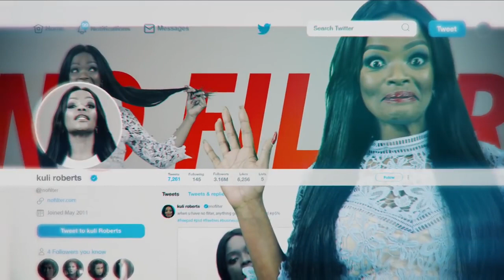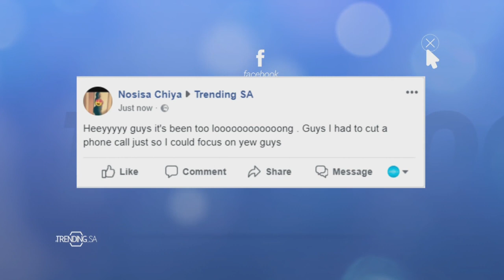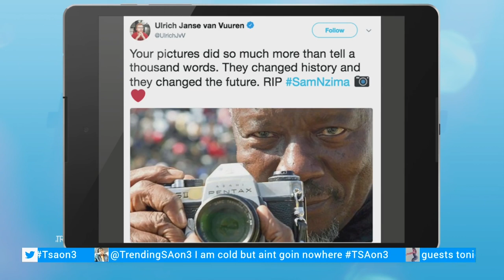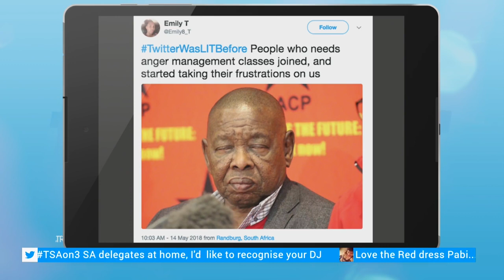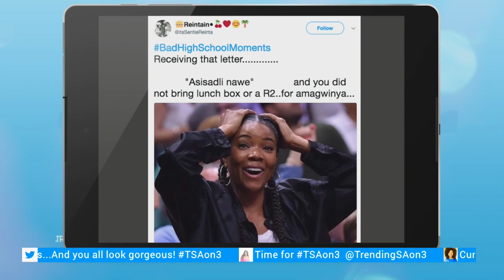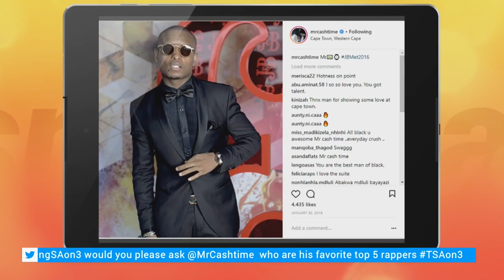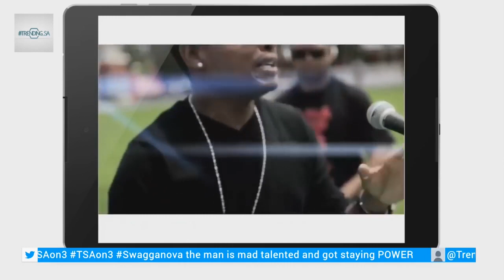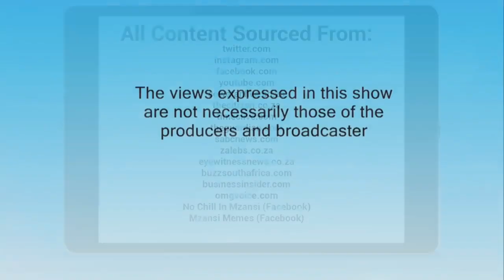TrendingSA 14 May 2018 no ad break Ep 13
This is Monday's episode with weekend updates from politics all the way to what's happening on social media. The guest artist is platinum-selling & multiple award winner K.O